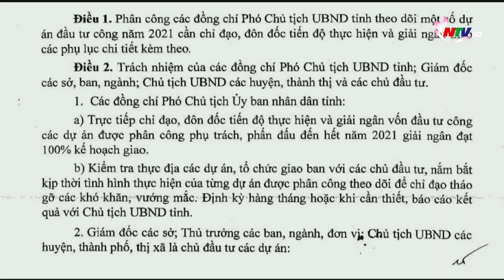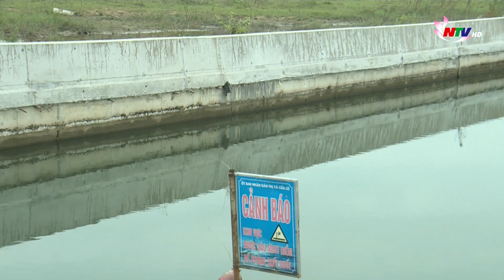Nghệ An: Nỗ lực cao để đảm bảo tiến độ giải ngân đầu tư công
Theo kế hoạch, trong năm 2021 tỉnh Nghệ An phải hoàn thành kế hoạch giải ngân đầu tư công trên 2.100 tỷ đồng. Tính đến ngày 20/11, toàn tỉnh đã giải ngân đạt 66,47% kế hoạch giao đầu năm. Thời gian không còn nhiều, cho nên việc đẩy nhanh tiến độ thi công cũng như hoàn thiện các thủ tục, hồ sơ để hoàn thành chỉ tiêu giải ngân đầu tư công đang là trách nhiệm khá nặng nề đối với các ngành, địa phương.